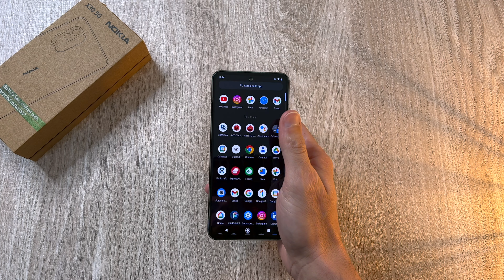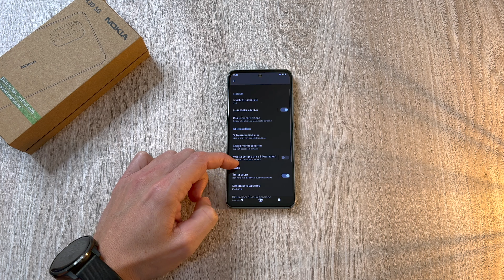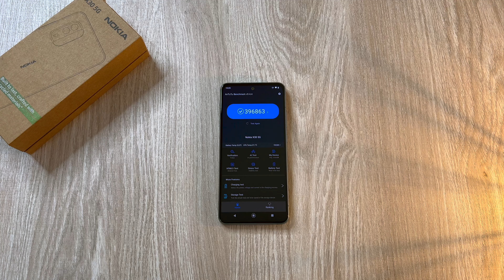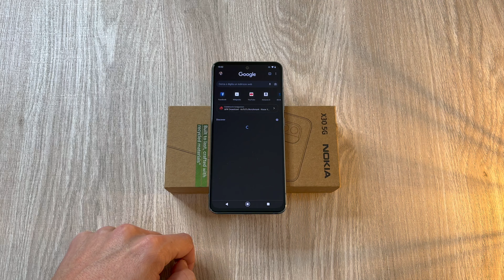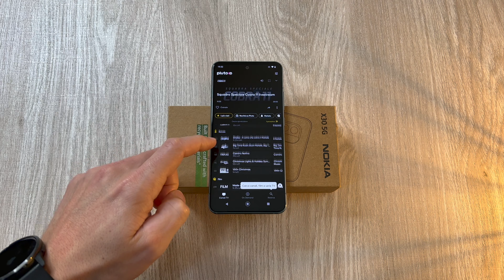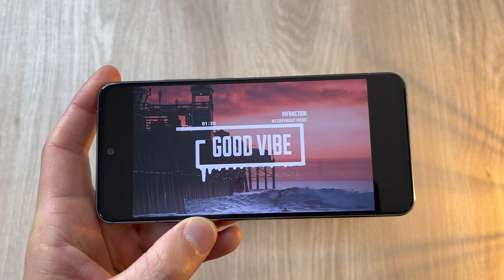450 EURO PER NOKIA X30 SONO TROPPI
COMPRALO SU AMAZON

Ecco il test e la prova completa dello smartphone Oppo Reno 8 PRO. Cosa ne penso di Nokia X30. Nel complesso non è male, ma la concorrenza fa molto meglio

IN BREVE

Complessivamente non è affatto male, ma dovrebbe costare al massimo 300 euro per l’hardware che offre.

Il software è Android One e va bene, le foto di notte sono molto buone per la fascia prezzo, ma al prezzo attuale (380-400 euro) ci sono tanti concorrenti che fanno molto meglio o che costano addirittura meno.

CONCLUSIONI

Insomma, alla fine di questa recensione, cosa penso di Nokia X30? Ha senso comprarlo oppure no?

Si, ma non a questo prezzo.

Al momento costa troppo per quel che offre e, anche spendendo meno, si trovano smartphone migliori.

Nel complesso è uno smartphone valido: è veloce, ha Android Stock, sarà aggiornato per parecchi anni, scatta buone foto, ha una buona batteria ed è realizzato davvero molto bene.

Il difetto principale, come ho già detto, è il prezzo: nella fascia tra i 300 ed i 400 euro si trovano Pixel 6a, Xiaomi 12 Lite, Samsung A53, Oppo Reno 6 Pro, Honor 70 ed altri ancora.

Se scendesse attorno ai 300 euro sarebbe molto più interessante. Per capirci, offre le stesse prestazioni di Moto Edge 30 Neo, che però costa 299 euro.

LO COMPREREI PER ME?

A 350-400 euro no, farei altre scelte. A 300 euro invece sarebbe da comprare.